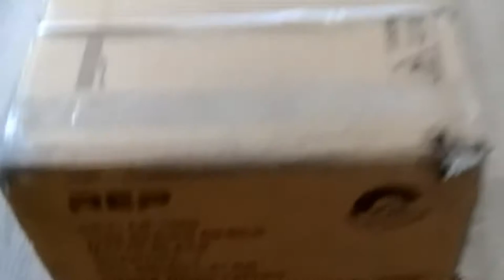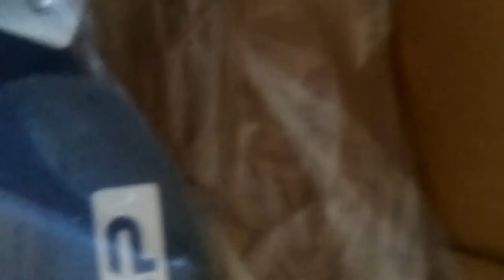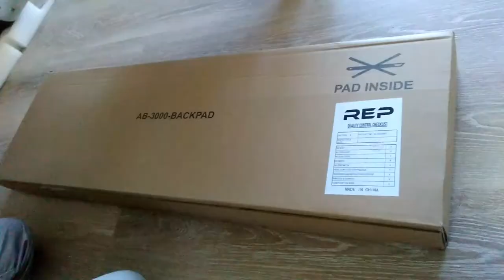REP AB-3000 FID ADJUSTABLE BENCH UNBOXING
See what comes in the box and how it is packed!